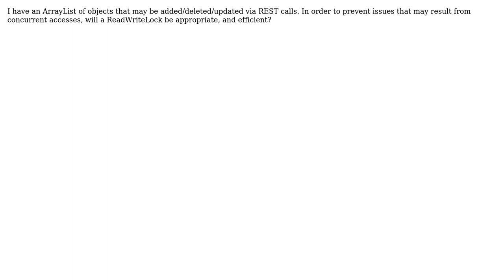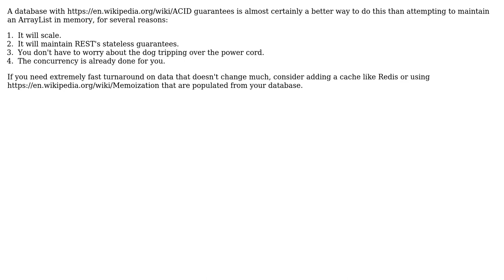When interacting with an ArrayList over REST will a ReadWriteLock maintain consistency?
With thanks & praise to God, and with thanks to the many people who have made this project possible! | Content (except music & images) licensed under CC BY-SA | Music | Images & others | With thanks to user SVN600 user Robert Harvey user Bill K and the Stack Exchange Network Trademarks are property of their respective owners. You are responsible for your own actions.